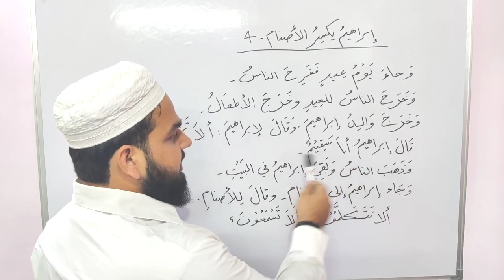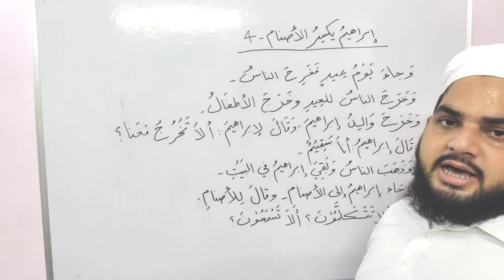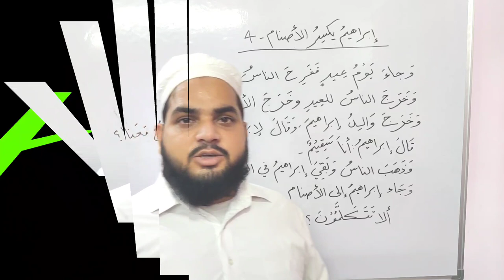Lesson 7 | Arabic literature | اویس خان قصص النبیین arbi onlinearbiseekhe عربی سیکھنے کا طریقہ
جاءَ يَجيئُ ، آنا come
يومٌ، دن
فَرِحَ يَفْرَحُ ، خوش ہونا
خَرَجَ يَخْرُجُ، نکلنا
والِدٌ، والد
أَ، ہمزہ زبر أَ کے معنی، کیا
قال يقولُ، کہنا
سَقيمٌ،. بیمار
بَقِيَ يَبْقٰى، رکنا، ٹھہرنا
بَيْتٌ ، گھر
تَكَلَّمَ يَتَكَلَّمُ. بات کرنا

اسی طرح ہماری روزانہ 9:30 بجے رات لائو تفسیر ہوتی ہے پھر اس کو دوسرے چینل پر اپلوڈ کیا جاتا ہے اس تفسیر کو سننے کے لئے اس لنک پر کلک کریں